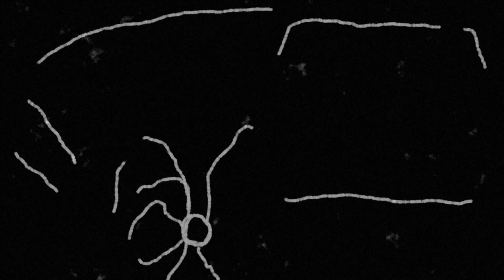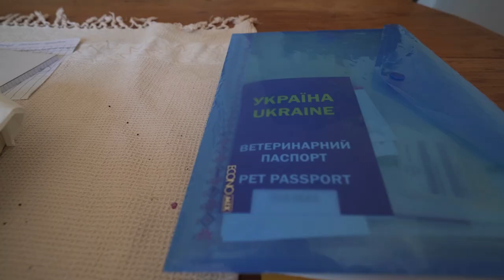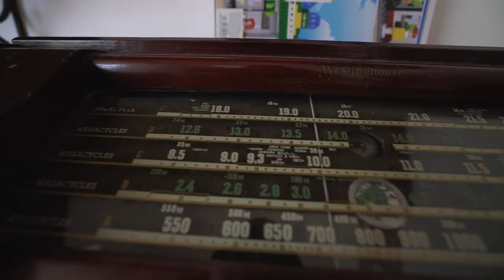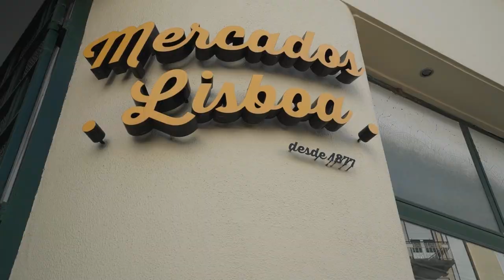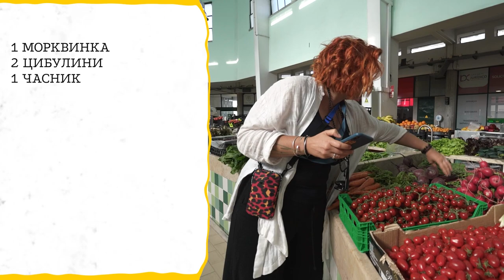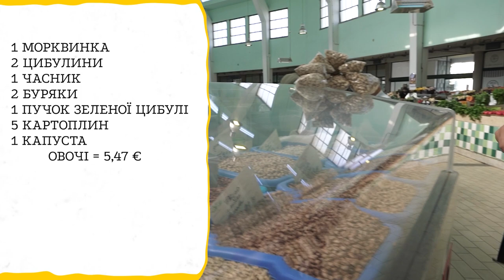“Тут гарно, але хочу додому”. Як живуть українці в Португалії? 🇵🇹 З України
Українці в Португалії: що подобається та з якими труднощами зіткнулися? Житло, робота, мова та домашні тварини 🇵🇹 З України 🇺🇦

Сьогодні у випуску про українських біженців у Португалії 🇵🇹

Як Португалія зустрічає українців? Яке ставлення місцевих до українців? Скільки та якої допомоги від уряду можна отримати? Як долають мовний бар’єр? Де і яку роботу можна знайти? Скільки коштує оренда житла та продукти? Які виникають проблеми з договорами оренди? Як португальці приймають в свої домівки та допомагають? Як адаптуються діти до садків та шкіл? Яка місцева їжа? Що і як шукати на португальських барахолках? Всі рекомендації та інсайди від тих, хто відчув ситуацію на власному досвіді!

Це варто знати! Не пропустіть!
📌 Важливі моменти:
00:00 - Як зустріли війну наші герої і чому обрали Португалію 🇵🇹
08:26 - Як збирали домашніх улюбленців з України
14:40 - Експати про життя та волонтерство
17:30 - Як шукали житло
22:00 - Які проблеми з орендою та чому меблі потрібно шукати самостійно
24:30 - Португальський OLX, marketplace та Remar
30:39 - Ціни та соцвиплати в Португалії
33:50 - Важко з працевлаштуванням: чи проблема в мовному бар’єрі?
36:12 - Як влаштувати дітей у дитсадки та школи
40:20 - Лояльні та найдобріші люди: як допомагають португальці
46:15 - Місцева їжа та український борщ в Португалії
52:09 - Барахолка крадіїв та як шукати скарби
1:00:20 - Про перехід на українську, дітей та повернення додому
Мільйони людей вимушено залишили Україну та мандрують Європою та світом у пошуках безпечного життя. Наш новий проєкт – про те, що чекає на українців в різних містах та країнах. Яка надається допомога та як її отримати? Що з житлом, роботою та школами? Все це – через історії біженок та емігрантів.